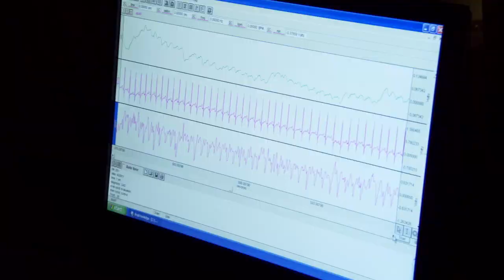Clinical Psychologist Matthew Nock: 2011 MacArthur Fellow | MacArthur Foundation